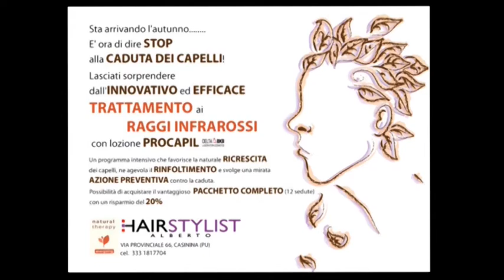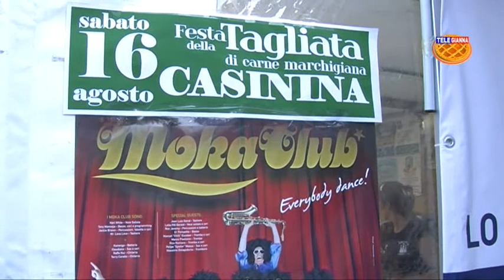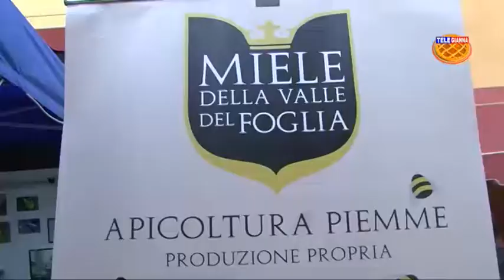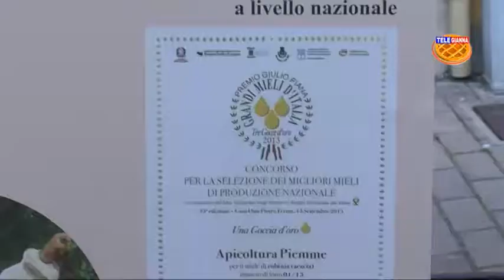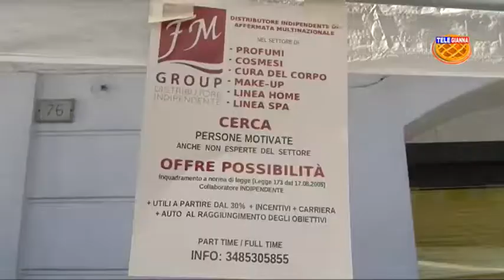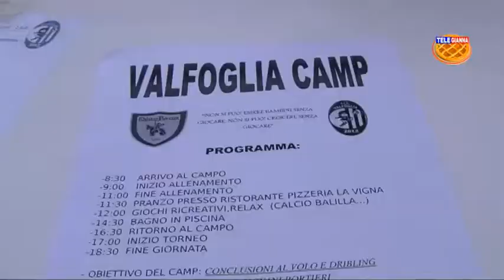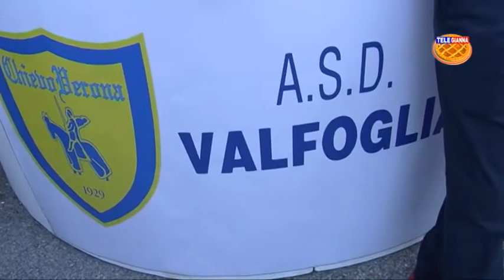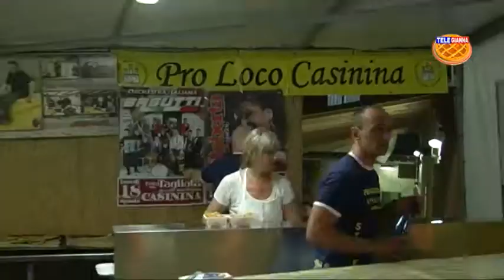Sagra della Bistecca marchigiana di Casinina 2014